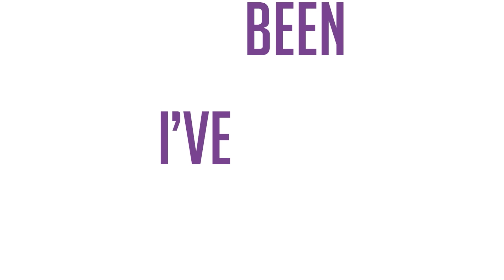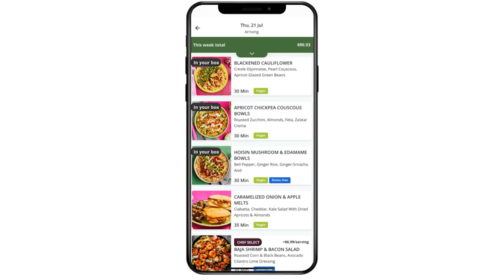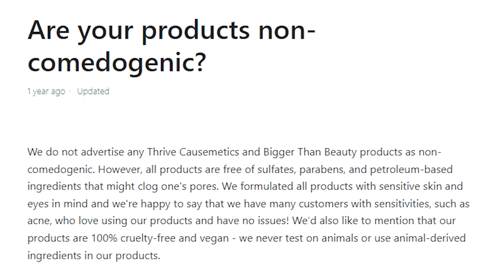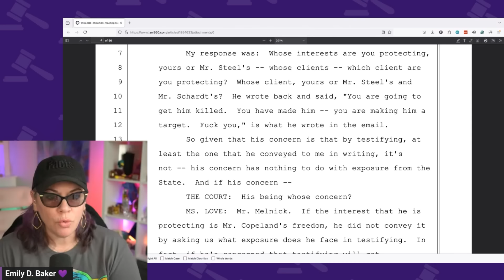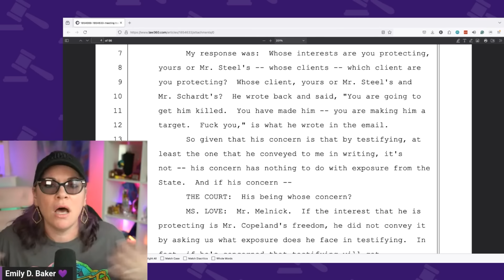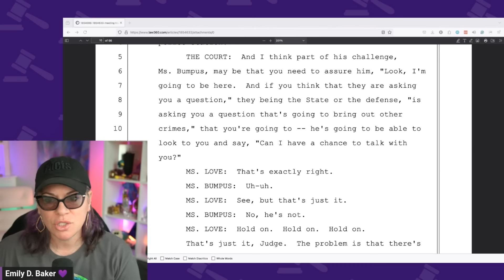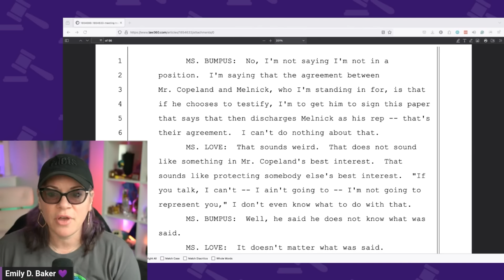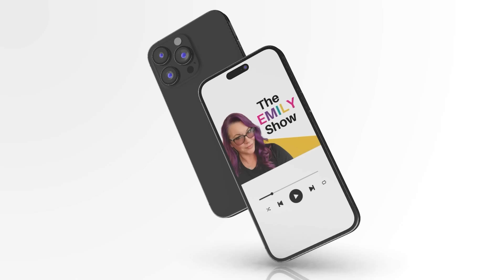Alec Baldwin's Upcoming Trial. Karen Read's Mistrial. Young Thug's Trial Updates. TES Ep 290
now to grow your business–no matter what stage you’re in.

Alec Baldwin's Rust trial will begin on Tuesday, July 9th with Jury Selection. The lawyers have been getting spicy with each other especially since Hannah Gutierrez was not granted Use Immunity to testify. I'll be providing gavel to gavel coverage. Karen Read's case resulted in a Mistrial. She will have a Status Conference Hearing on July 22nd at 2pmET. The Young Thug trial is postponed while his attorney is in custody for contempt. If the judge recuses himself, there is a high possibility it will result in a mistrial. A trial date has been set in the  Bryan Kohberger case for June 2025. This might be a 3 month trial. There will be tons of litigation from now until then that I will continue to follow up on like the Change of Venue decision that has been pushed to August 29th.

THE DOCKET
0:00 Welcome
0:36 Intro
0:59 Green Chef Ad Spot
2:11 Karen Read
9:32 Alec Baldwin
12:26 Bryan Kohberger
13:37 Thrive Causemetics Ad Spot
14:49 Young Thug Trial
29:00 Shopify Ad Spot

QUICK CONTENT?